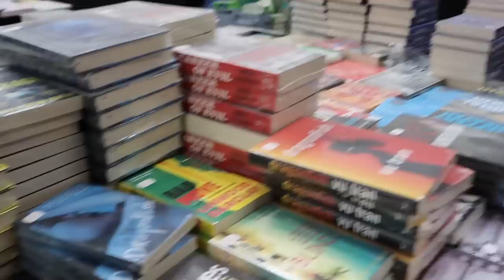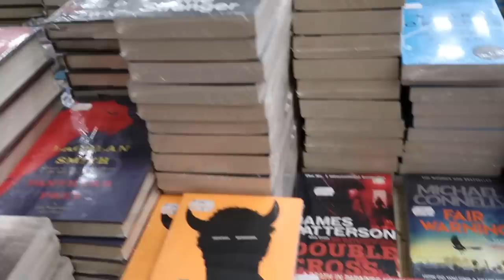Spend The Weekend With Me! New Hair & Gardening Class | Sharon Mundia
Spend The Weekend With Me! New Hair & Gardening Class

I've been using their hair products for a couple of months now but this session with Favored really helped me deeply understand the products and how best to use them for maximum impact. Some of my favourites include the Moisturising cleansing shampoo, Density stimulator and now the  Cream-in-Mousse! These three are linked below along with all the products mentioned in the video. You can purchase from Jumia & True Cosmetics.

xx